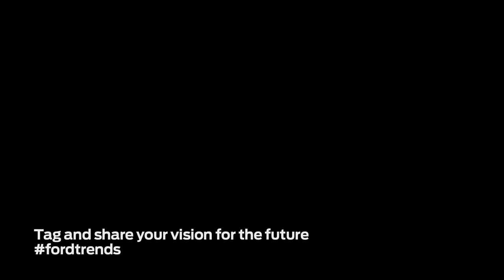Forward with Ford In Their Own Words Kate Shifman